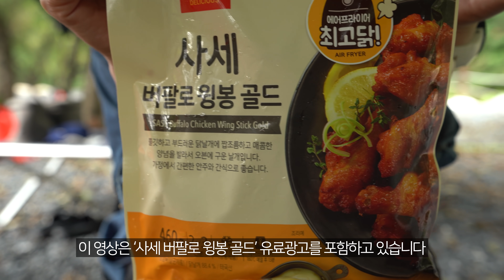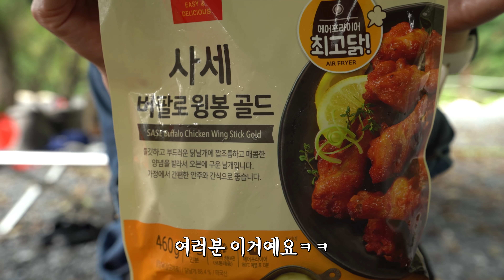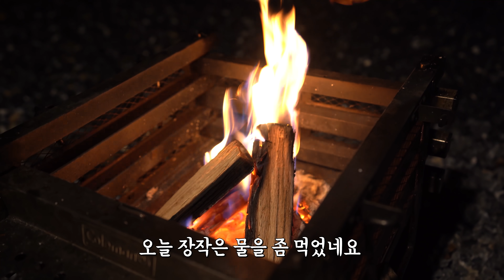우중캠핑 지금 비오면 안되는데│계곡옆은 위험해│사람없는 캠핑장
◈ 음원
(해당 링크로 가입시 2개월 연장)
(해당 링크로 가입시 30일 무료이용)

◈ 렌즈 SONY FE 16-35 F2.8GM
◈ 렌즈 SONY FE 24-70 F4 ZA OSS
◈ 마이크 - RODE VIDEO MIC PRO PLUS

백패킹 박지와 관련된 댓글은 삭제 될 수 있습니다.